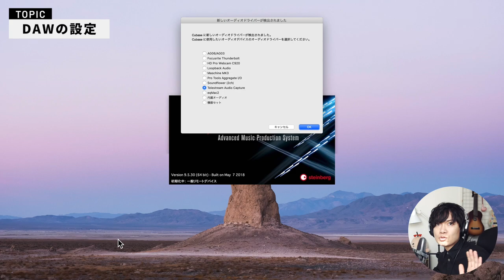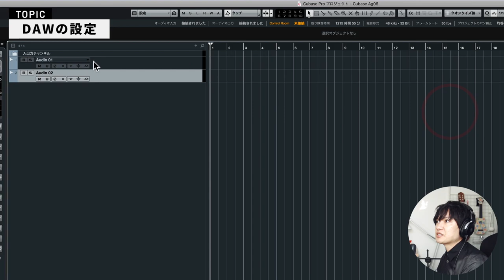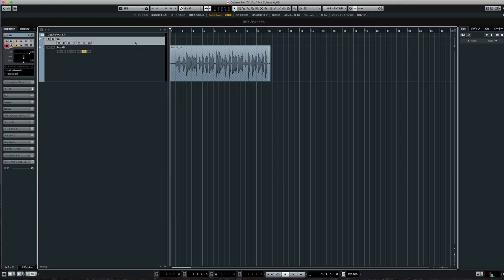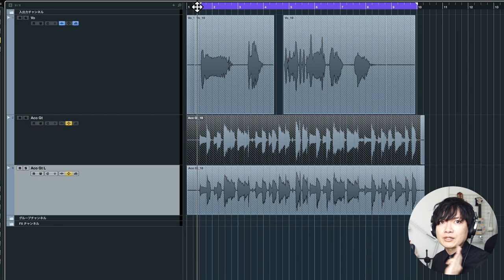【Yamaha AG06/ AG03】無料でDTM オーディオインターフェイスとして使う方法 yamaha 【弾き語り・歌ってみた】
今回ご紹介したミキサー AG06

新機種のAG03MK2の動画できました！

0:00 オープニング
0:38 パソコンと接続
1:25 ミキサーに機材を接続する
4:29 DAWの設定
6:00 マイクの設定
7:16 アコギの設定
7:37 録音の方法
9:00 エフェクト等かけてみる
9:49 エンディング

YAMAHA ミキサー AG03 ※カラオケ配信だけならこちらでOK！

ステレオミニプラグ→ステレオ変換

使用ヘッドフォン YAMAHA HPH-MT8